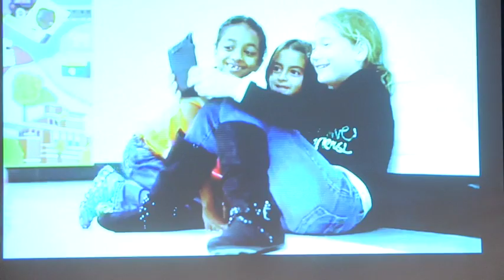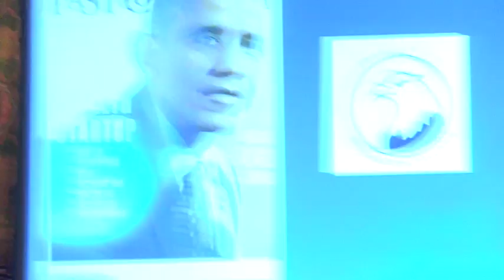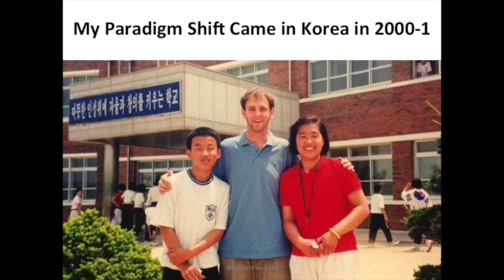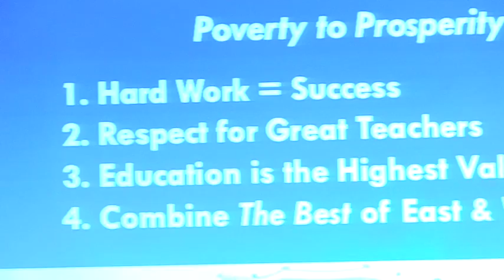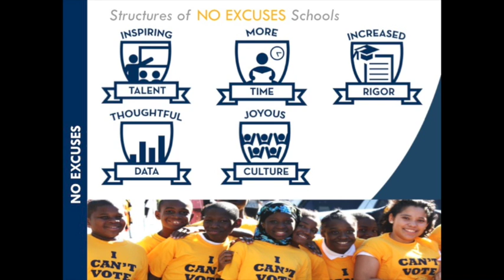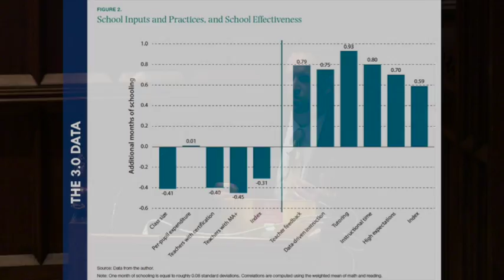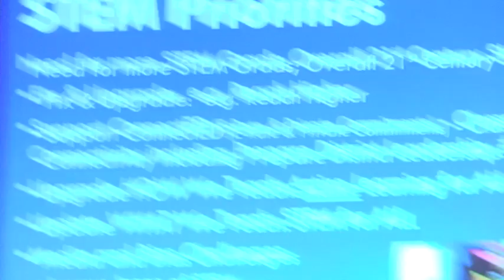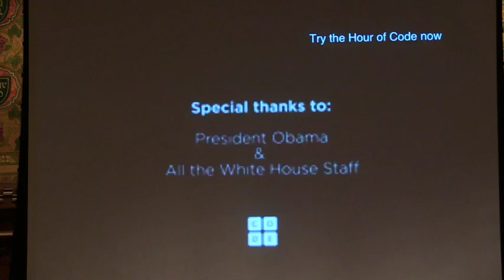White House Technology Strategist on the Future of STEM Education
SETH ANDREW
Senior Adviser to the Chief Technology Officer of the United States

Andrew helps lead the Obama Administration’s efforts to promote, improve and diversify STEM education. Previously, he served as Senior Advisor to Secretary Arne Duncan and Superintendent in Residence at the U.S. Department of Education with a focus on education technology.

In 2005, he founded and then served as teacher, principal and superintendent of Democracy Prep, a network of 17 public charter schools in New York, New Jersey and Washington, D.C.  Under the slogan, “Work Hard. Go to College. Change the World,” Democracy Prep charter schools focus on civic education and are designed to serve all students, including those with special needs.

At the Department of Education and the White House, Andrew has helped advocate for more access to critical technologies for poor and rural schools, as a means to improve students’ academic performance as well as prepare them with the skills they will need to compete and succeed in the 21st century workplace.